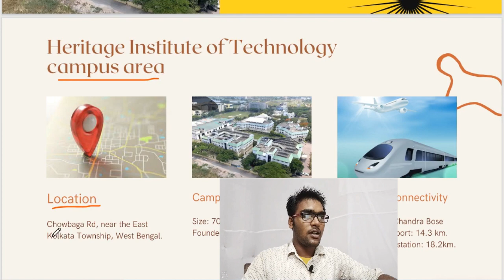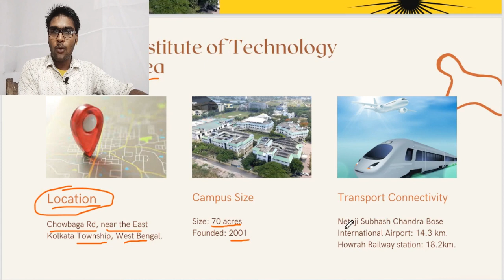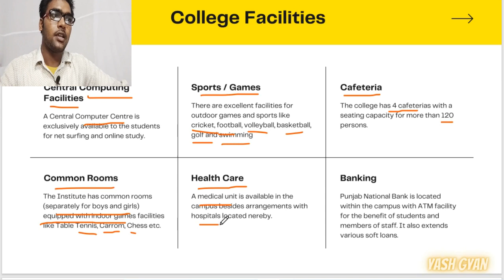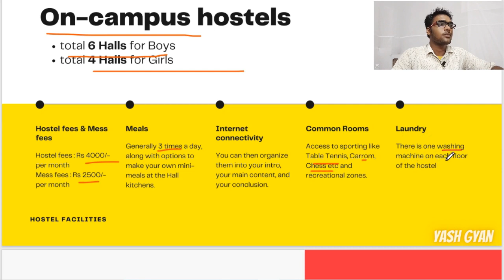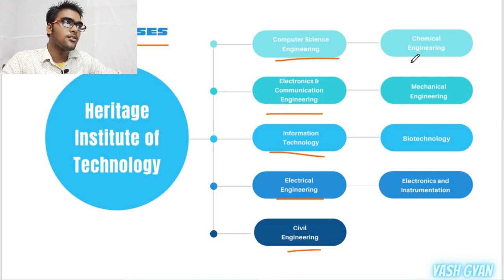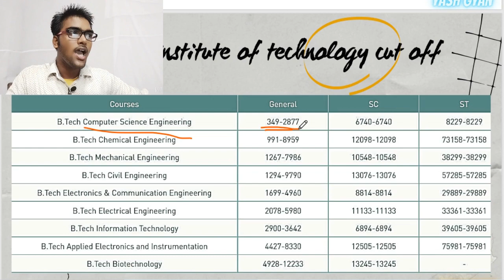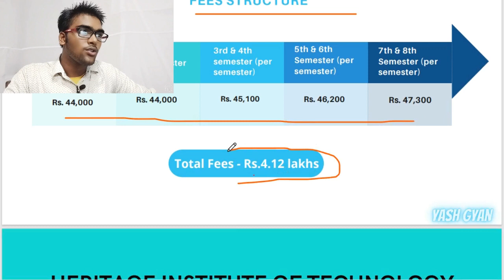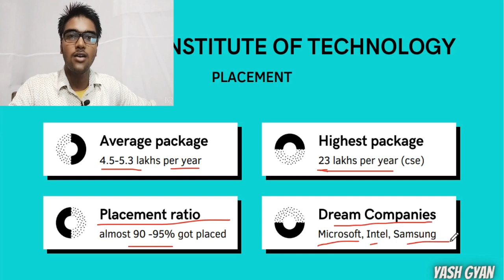Heritage institute of technology kolkata honest review | Heritage v/s iem v/s techno main salt lake😱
📝Hello dost myself Yashwant Kumar, I am your best Friend.
📌 This telegram group is created only for you
📝Some college review related important videos are given:
Yash bhaiya...